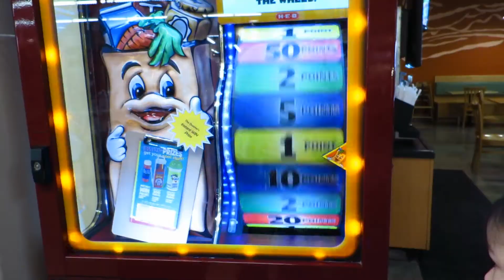Valentine's Day WEEKEND!!! - VLOG #16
Had some much needed family time this weekend. Went to the dog park to let Sylar release some pent up energy. And JP FINALLY COOKED! LOL!